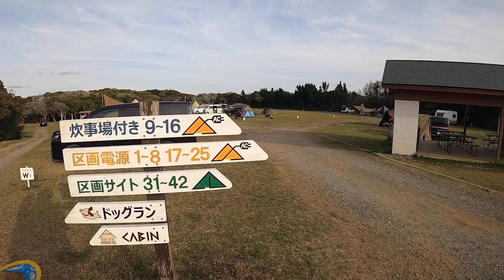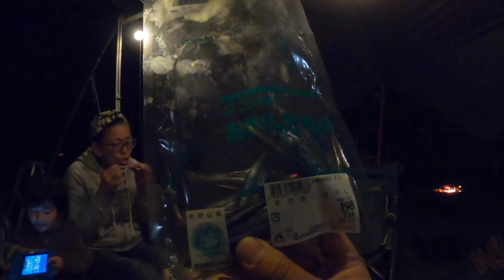キャンピングトレーラーでリゾート大島へ行く 連泊最後の夜、キャントレに使いやすいサイトも紹介します【chapter11】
いよいよこのシリーズも、キャンプ場滞在最後の夜となりました。

夕暮れの中、キャンプ場内を散歩しながらキャントレならどのサイトがいいか吟味！結局今回私たちが泊まった、20番が1番オススメ！

電源が入れなければ、展望サイトですね！

次回は、2日かけてゆっくり返っていく動画になります。
橋杭岩、きよもん湯・・・まだまだ旅は続きます。

ーーばもくんコンテンツーー